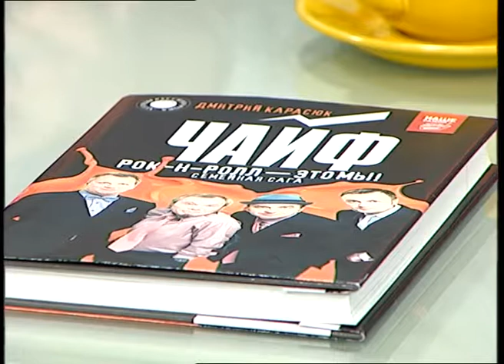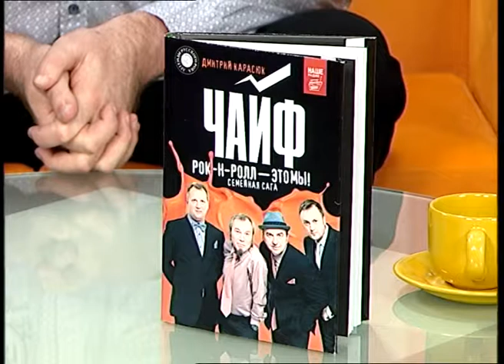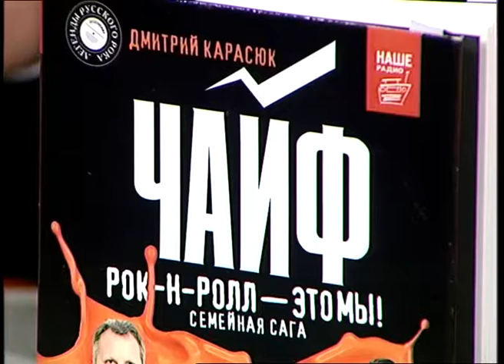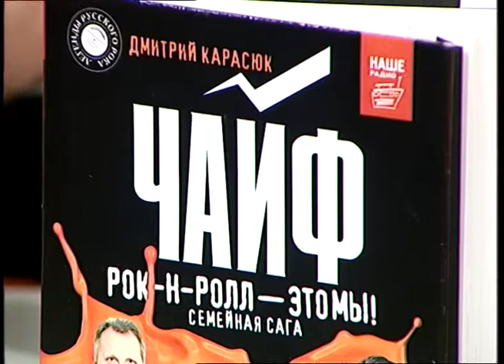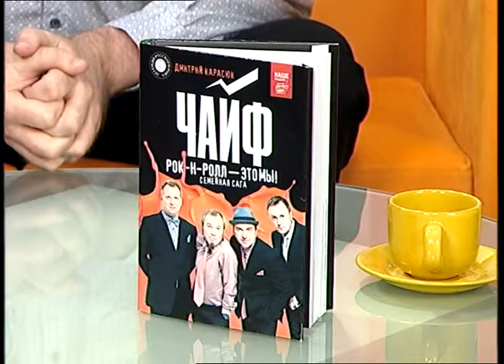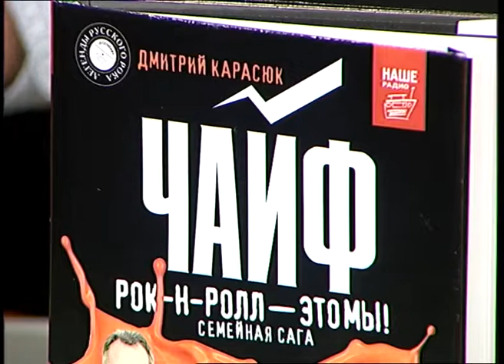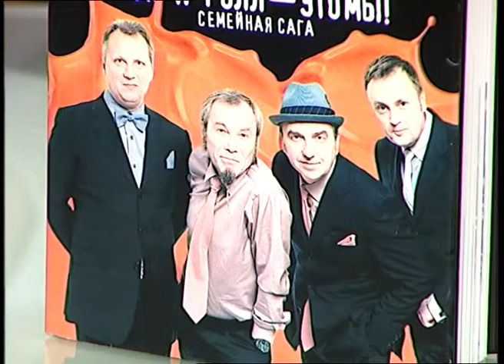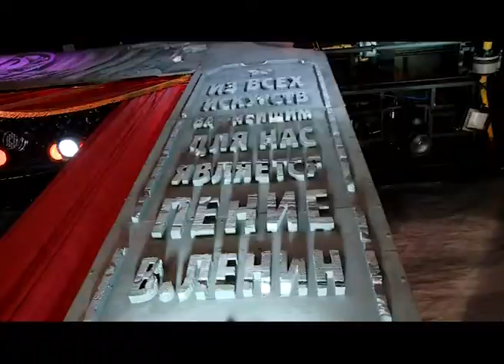Музыка на ЕТВ. ЧАЙФ: биография от Дмитрия Карасюка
«ЧАЙФ»: БИОГРАФИЯ ОТ ДМИТРИЯ КАРАСЮКА
Более чем 30 лет группе «Чайф» и 40 лет дружбе Шархина и Бегунова — нет повода не выпустить книгу! Дмитрий Карасюк о своей книге про «Чайф» и о том, как четверо парней с нашего двора стали легендой Екатеринбурга

ЕТВ - социальное медиа Екатеринбурга. Мы обсуждаем проблемы и будущее города. Мы любим Екатеринбург и знаем, что он самый лучший на земле.